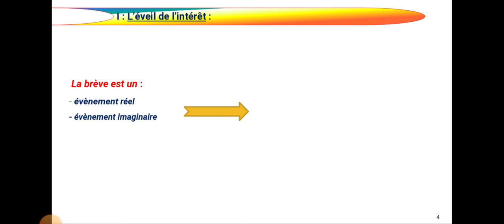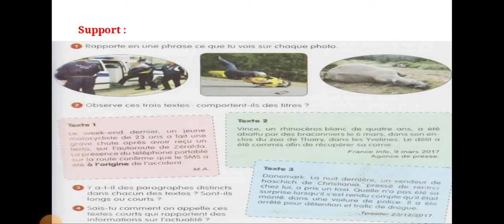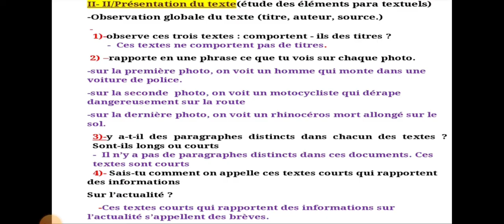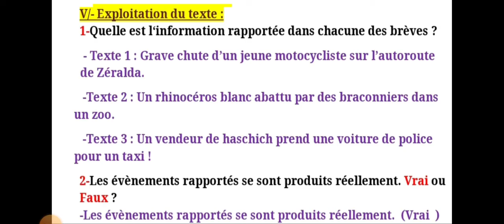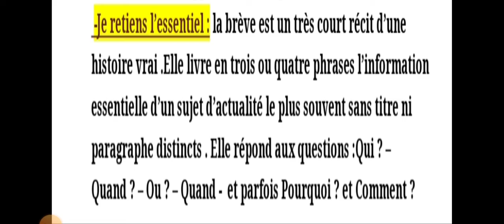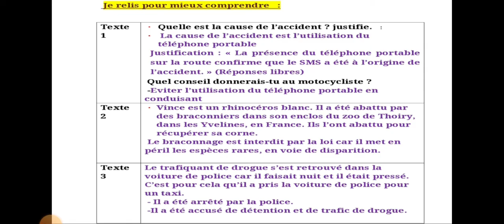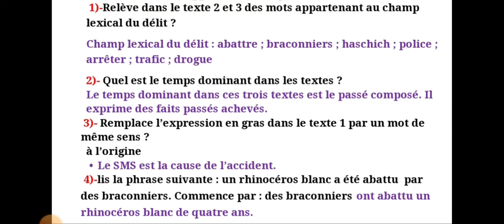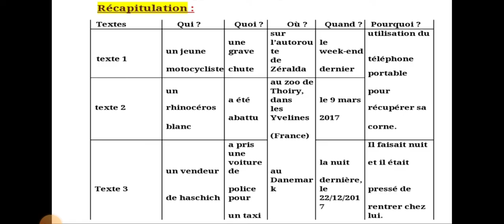3AM projet 1 séquence 1 compréhension de l'écrit